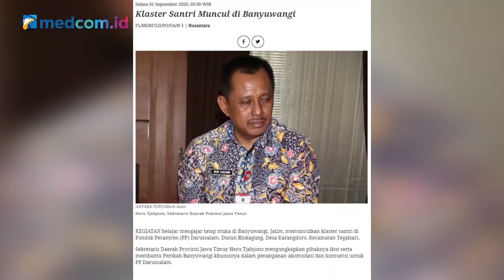Motif NU Usul Pilkada Ditunda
Pemilihan kepala daerah ternyata tetap dilangsungkan, padahal beberapa kelompok sudah meminta Pilkada yang sedianya digelar 9 Desember 2020 untuk ditunda hingga pandemi betul-betul terkendali. Salah satu dari kelompok tersebut ialah Nahdatul Ulama (NU), dimana ormas islam terbesar ini merupakan yang pertama kalinya meminta pemerintah agar Pilkada serentak 2020 ditunda. Namun, pemerintah sudah mengambil keputusan untuk tetap melaksanakannya.

Lalu bagaimana sikap pihak-pihak yang sempat merekomendasikan agar Pilkada ditunda? Bagaimana juga pandangan ormas islam terbesar seperti Nahdatul Ulama (NU) menanggapi kebijakan pemerintah itu?

Saksikan perbincangan spesial dan blak-blakan bersama Ketua Umum Pengurus Besar Nahdlatul Ulama (PBNU) KH. Said Aqil Siradj dalam program Newsmaker Medcom.id kali ini.